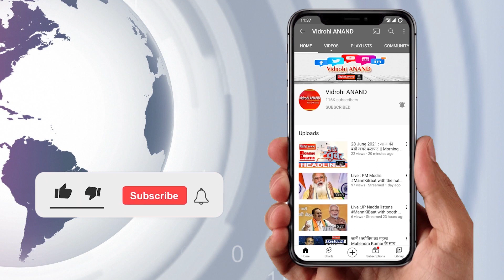BJP युवा मोर्चा के जिलाध्यक्ष ने पुलिसकर्मियों के साथ की गाली गलौज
पुलिसकर्मियों के साथ गाली गलौज का वीडियो वायरल
BJP युवा मोर्चा के जिलाध्यक्ष ने की गाली गलौज
थाने में पुलिसकर्मियों के साथ की गई गाली गलौज
आरोपी को छुड़ाने थाने आया था जिलाध्यक्ष
रोडरेज में मारपीट का है आरोपी